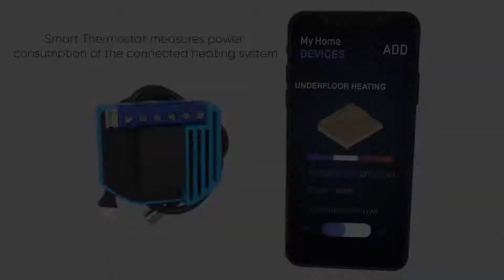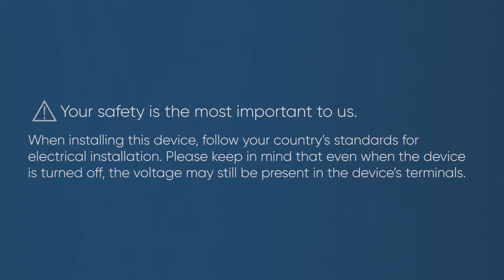Smart Thermostat - Underfloor heating - Qubino On Off Thermostat 2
Qubino Flush On/Off Thermostat 2 - a smart, Z-Wave thermostat can be used to make your underfloor heating system smart. Simply connect it to the electrically activated valves and regulate the temperature in each room separately.
Smart thermostat supports the latest Z-Wave feature - SmartStart, for even faster and trouble-free set-up.
You can use it with any type of heating system: water heater, radiators, IR panels.